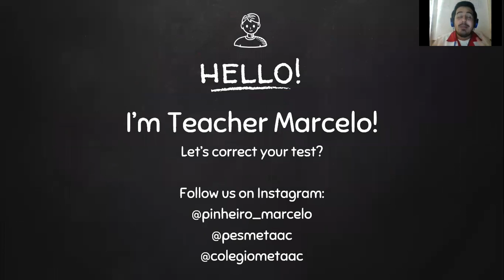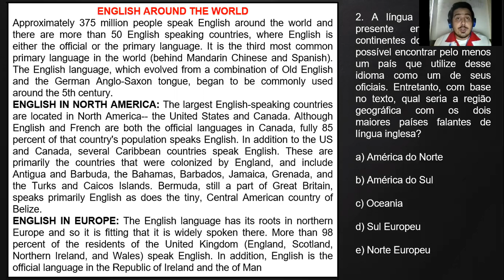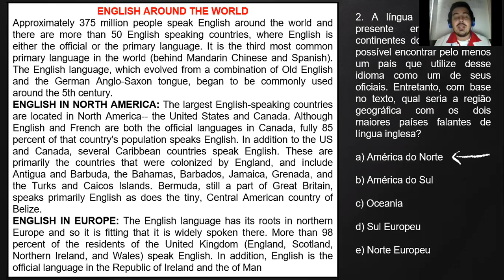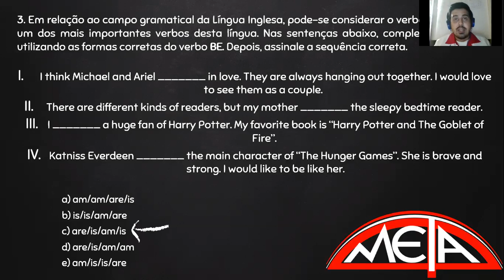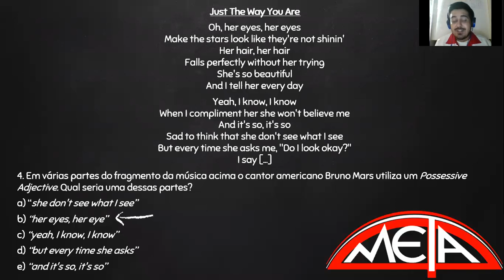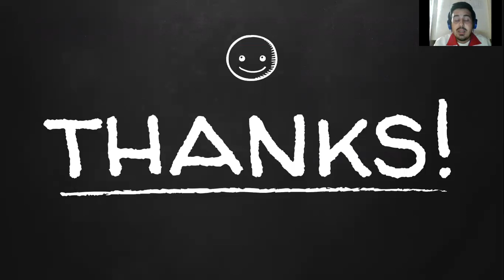English Class - Correção do Simulado (Freshman Year) 📚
📚✨ Hey Fresheman Year! Let's correct your test? ✨📚

Here's the correction of your online test. Please, watch the video and share it with your
classmates.

I miss you so much. Hope to see you soon as possible. ❤

xoxo,
Teacher Marcelo Pinheiro